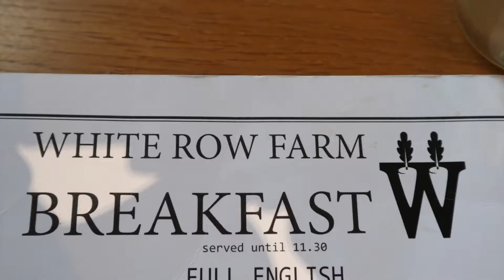Longleat 2018 | Day 4 | Breakfast and Night Site Tour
This video is about Longleat Day 4

baileyofbristol.co.uk

Camera Kit:

iPhone SE

Canon M100

Canon  AF-S 15 - 45

Neuwer 360 timelapse timer

Recon Drone

Lexi Action Camera

Sony Cybershot

Joby Gorilla Pod Mini

Cam Link Tripod

Nikon D7100

Nikon AF-S 18 - 70 Lens